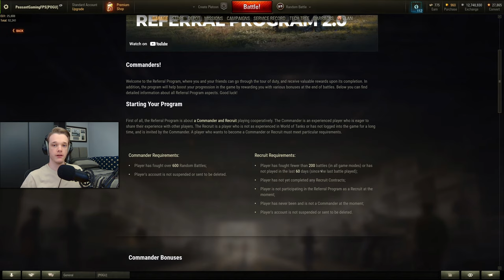M6 Review: After 3 MOE! • #14 • The Grind S7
The M6 has been completed with 3 marks of excellence!

Tank: M6 - Tier 6 American Heavy Tank

🏛️ My WOT Clans:
EU region only.

⏲️ Timestamps:
00:00 - Talking about the tank
04:57 - Live Gameplay
11:47 - Best M6 Game
16:06 - 3rd Mark Game